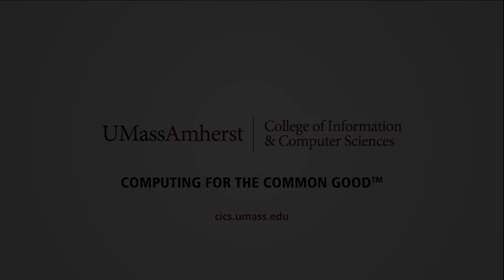Harpreet Sawhney – 2021 Outstanding Advocacy & Achievement Award Recipient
The 2021 Outstanding Achievement in Technical Development award was given to Harpreet Sawhney ’92PhD for outstanding technical and scholarly accomplishments in computer vision and immersive applications. Sawhney is a principal computer vision architect for 3-D vision, visual learning and mixed reality at Microsoft HoloLens.